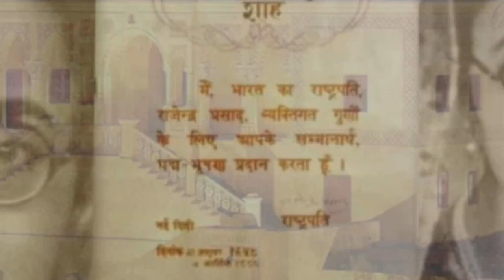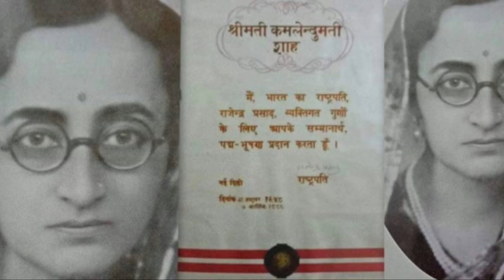ਰਾਜਾ ਨਰੇੰਦਰ ਸ਼ਾਹ ਦੇ ਕਾਰਨਾਮੇ ਪਰ ਇਸ ਨਾਲ ਬਹੁਤ ਬੁਰੀ ਹੋਈ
Topic- ਇੱਕ ਤੋਤੇ ਕਰਕੇ ਦੇਖੋ ਰਾਜੇ ਨਾਲ ਕੀ ਵਾਪਰਦਾ